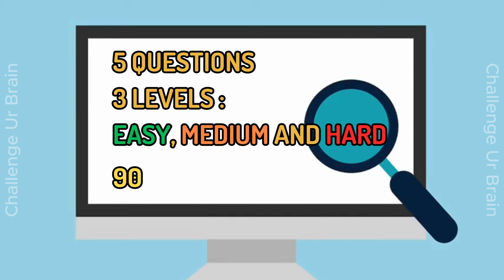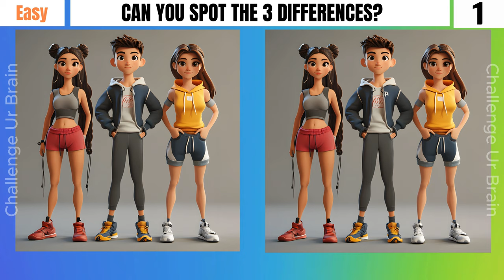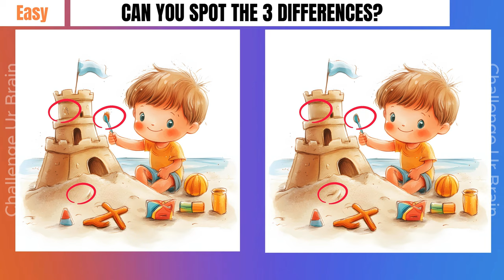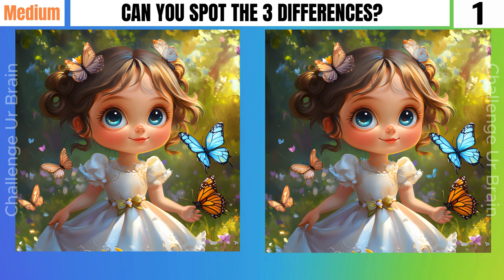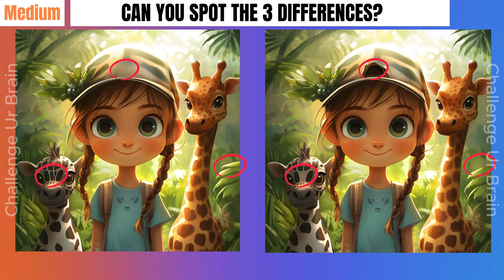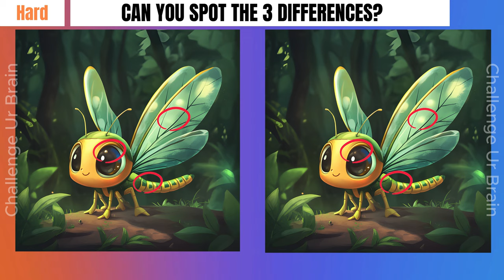Spot the differences | Can you find them all? [Find the difference 43]